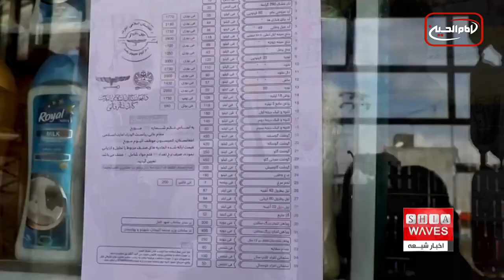ماه رمضان در افغانستان و افزایش قیمت مواد غذایی و جیب خالی مردم،بصیر عبادی، فعال رسانه ای از کابل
با تسلط گروه طالبان بر افغانستان، فقر گسترده ای در این کشور حاکم شد و نرخ مواد غذایی و سایر اجناس، به صورت بی سابقه افزایش یافت.

حالا با فرا رسیدن ماه رمضان، نرخ مواد اولیه یک بار دیگر اوج گرفته و وضعیت را برای مردم این کشور بیش از پیش وخیم تر کرده است.

شهروندان افغانستان می گویند که با فرا رسیدن ماه رمضان، نرخ شماری از اقلام مواد غذایی، چند برابر افزایش یافته است.

هر چند گروه طالبان اعلام کرده که برای جلوگیری از افزایش نرخ شماری از اقلام مواد غذایی، مالیات آنها را کاهش داده است.

بر اساس اعلامیه ای که وزارت دارایی طالبان منتشر کرده، عوارض گمرکی شش قلم مواد خوراکی که شامل سیب زمینی، گوجه فرنگی، بامیه، سیب، خرما و هندوانه است را از 17 تا 80 % کاهش داده اند.

علاوه بر این، ویدیوهایی در شبکه های اجتماعی نشر شده که شماری از افراد طالبان برای کنترل نرخ، به بازارها سر می زنند و از مغازه داران نرخ شماری از اقلام مواد غذایی را می پرسند و به آنها هشدار می دهند در صورتی که نرخ نامه شهرداری کابل را رعایت نکنند، جریمه خواهند شد و مغازه شان مسدود می شود اما ظاهرا این اقدامات گروه طالبان چندان کارساز نبوده و شهروندان همچنان از افزایش نرخ مواد غذایی در ماه رمضان شکایت دارند.

شهروندان افغانستان می گویند که با سپری شدن ۱۰ روز از ماه رمضان، نرخ شماری از اقلام مواد غذایی بیش از دو برابر افزایش یافته است.

به گفته آنها، نرخ گوجه فرنگی، پیاز، خرما، شکر و آرد در بازارهای کابل، نسبت ۱۰ روز قبل به شدت افزایش یافته و شهرداری طالبان نتوانسته است که بر بازار نظارت و نرخ ها را کنترل کند.

نرخ مواد غذایی در ماه رمضان در افغانستان در حالی افزایش یافته که مردم این کشور با فقر شدید و بیکاری دست و پنجه نرم می کنند.

بر اساس آمارهای سازمان ملل، میزان افراد نیازمند در افغانستان به شدت در حال افزایش است و در حال حاضر بیش از 28.3 میلیون نفر در این کشور برای گذران زندگی، به کمک های بشردوستانه نیاز دارند.

افزایش نرخ مواد غذایی، به ویژه زنان بی سرپرست را با مشکلات جدی مواجه کرده و بسیاری از آنها نگران تهیه نان شب فرزندان خود هستند.

افزایش فقر و بیکاری و عدم کنترل بر نرخ اجناس و مواد غذایی، باعث شده که بسیاری از شهروندان افغانستان با مشکلات جدی مواجه شوند و شماری از آنها در ماه رمضان، حتی توانایی خرید یک قرص نان را از دست بدهند.